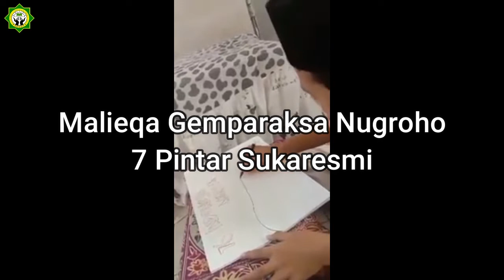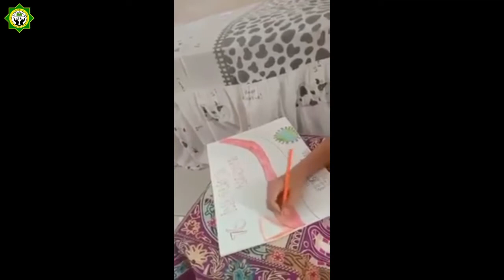Lomba Poster || Gempa - 7 Pintar Sukaresmi [ poster pandemi merdeka ]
Gebyar 1 Muharram 1443 H dan kemerdekaan HUT RI ke-76 SMPIT AL-Yasmin mengadakan perlombaan antar siswa-siswi yang diselenggarakan oleh OSIS SMPIT Al-Yasmin

Nama Peserta : Malieqa Gemparaksa Nugroho
Kelas : 7 Pintar Sukaresmi
Cabang : Lomba Poster

Related Search:

lomba kaligrafi
kaligrafi
gebyar muharram,
kajian islam,
bulan muharram,
perlombaan tahun baru islam,
lomba kaligrafi naskah
lomba kaligrafi khat naskhi
lomba kaligrafi tingkat nasional
lomba kaligrafi internasional
agustusan
agustusan lucu
lomba agustusan,
lomba online gratis,
lomba online,
lomba online 2021 bersertifikat,
lomba daring,
lomba daring kemerdekaan,
tujuh belasan
lomba kemerdekaan online
lomba kemerdekaan lucu
lomba kemerdekaan